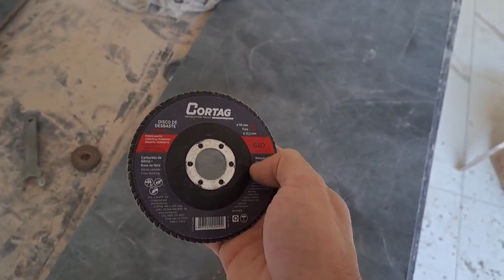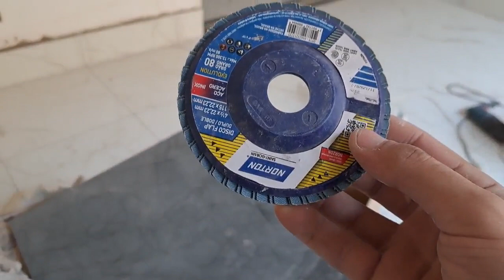DISCO DE ACABAMENTO PARA PORCELANATO - MELHOR QUE REBOLO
Disco de acabamento CORTAG.